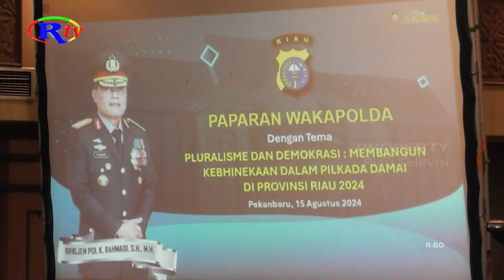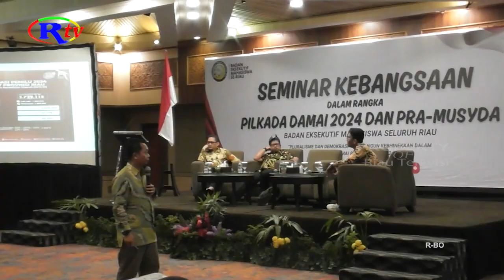BEM SE-RIAU KOMITMEN DUKUNG TERWUJUD NYA PILKADA DAMAI 2024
Dalam rangka ikut berperan mewujudkan pelaksanaan Pilkada Damai 2024 di Provinsi Riau, Badan Eksekutif Mahasiswa (BEM) se Riau menggelar seminar kebangsaan yang dibuka langsung Wakapolda Riau, Brigjen Pol K Rahmadi.